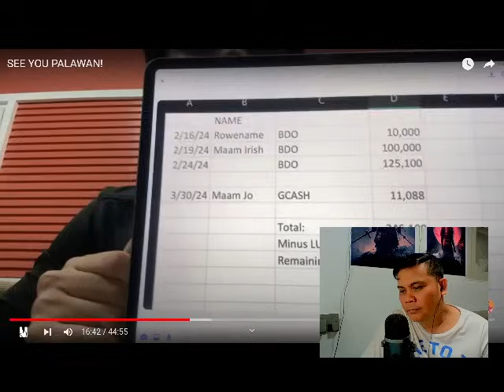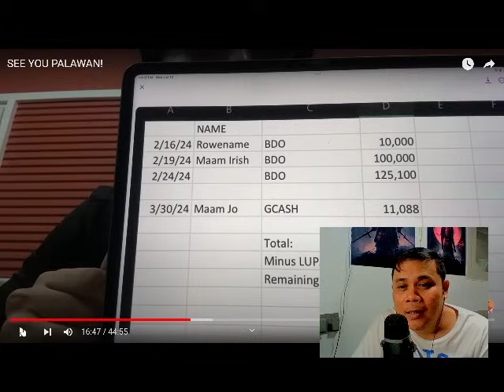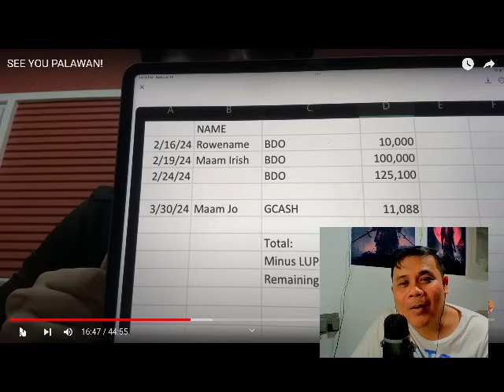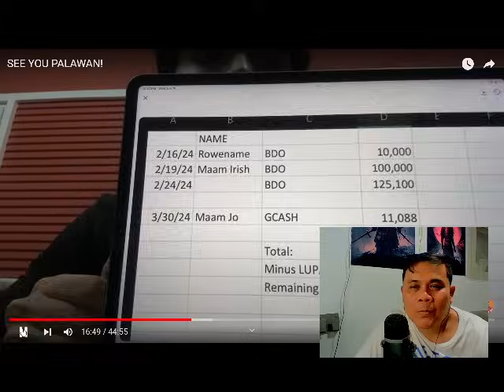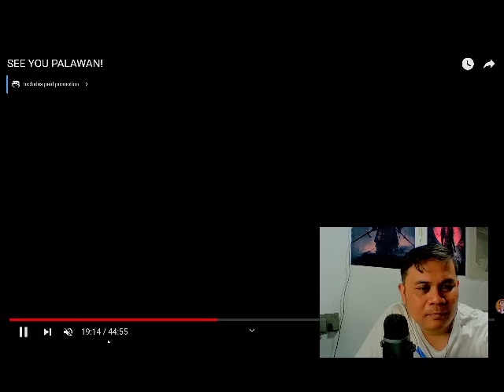KALINGAP RAB NAGSALITA NA ISSUE SA GRUPO NILA ROWENAME. CONFIRMED!!! BINAWI ANG TULONG!!!